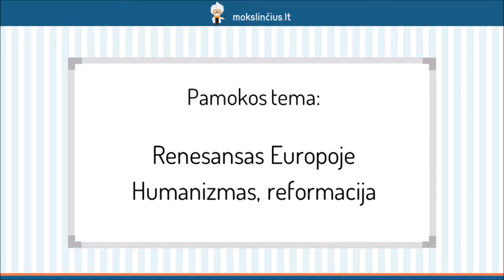Renesansas Europoje – Humanizmas ir reformacija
Šioje pamokoje kalbėsime apie renesansą Europoje. Išsiaiškinsime, kodėl jis vadinamas atgimimu, kur ir kokie pokyčiai vyko pasaulyje. Prisiminsime svarbiausius to laikotarpio geografinius atradimus ir mokslo srities išradimus, pakeitusius visuomenės gyvenimą. Sužinosite, kaip renesansas reiškėsi literatūroje, kokie vyravo žanrai ir kuriuos to laikotarpio autorius yra būtina žinoti.